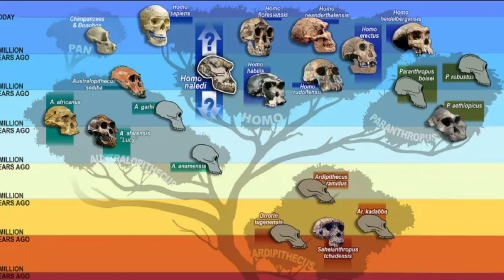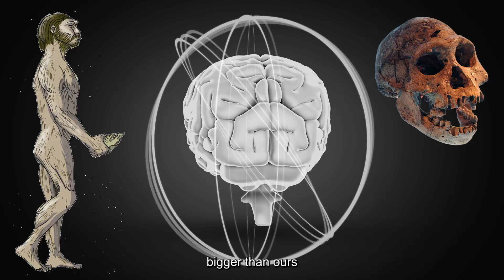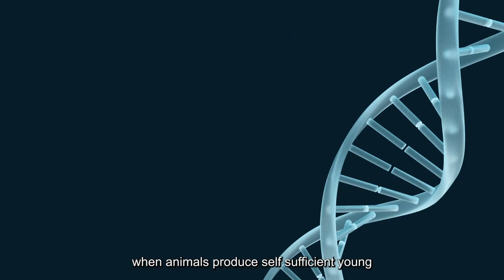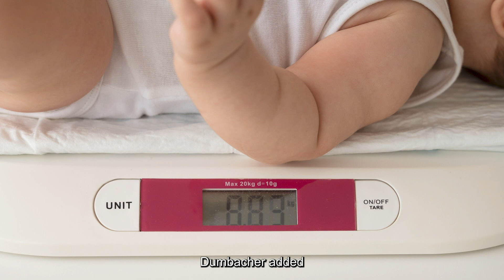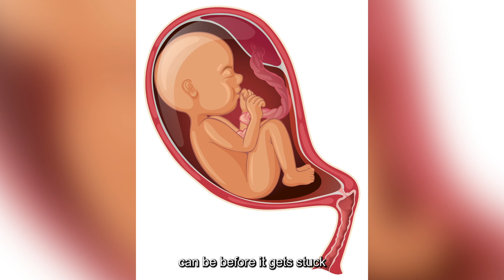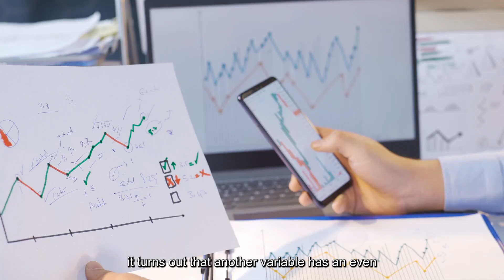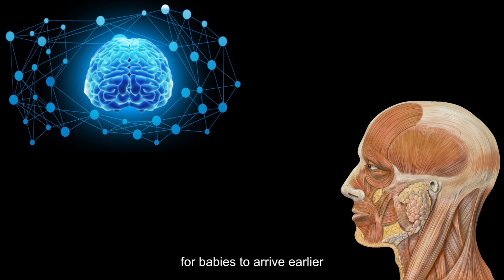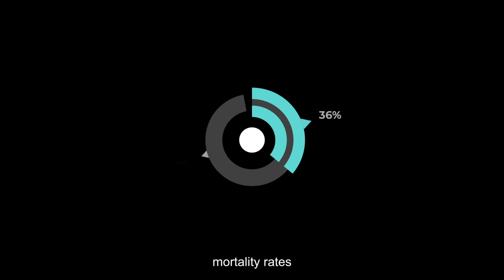Why Are Human Babies So Helpless?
Hello everyone, Why Are Human Babies So Helpless

?sub_confirmation=1